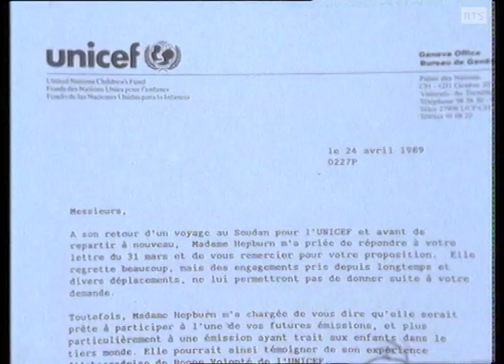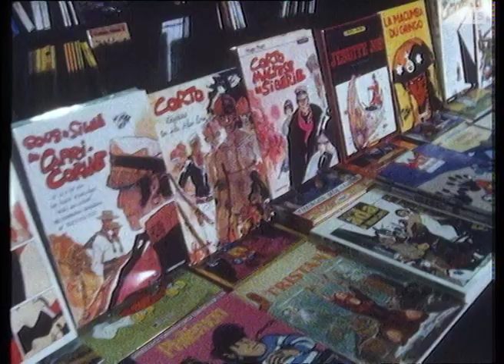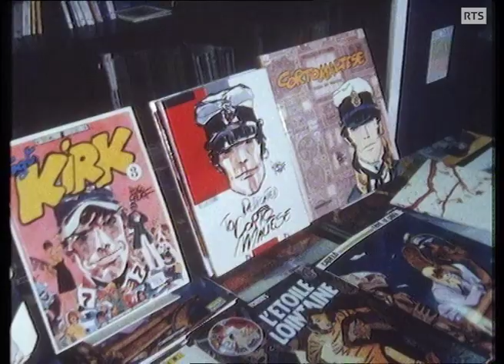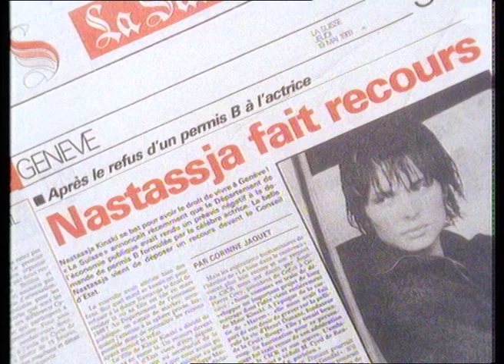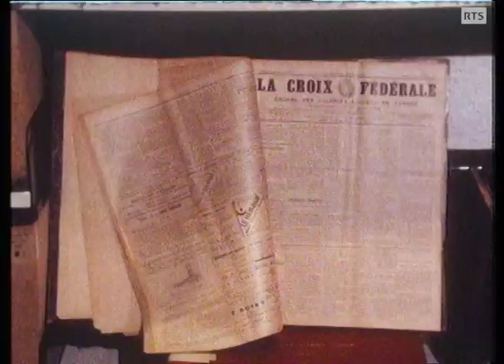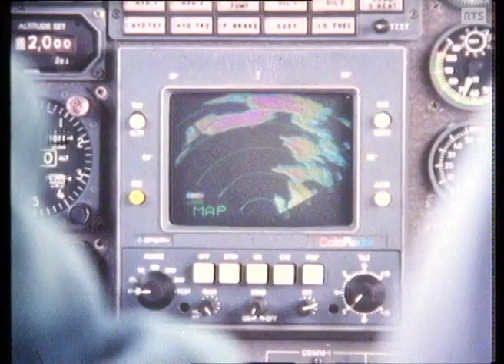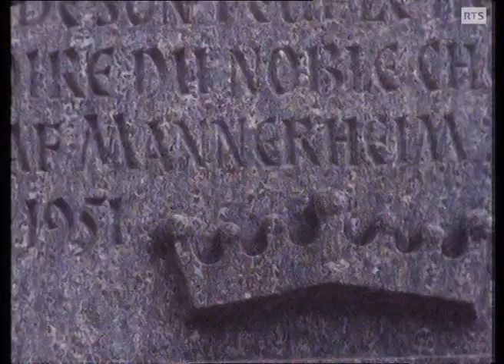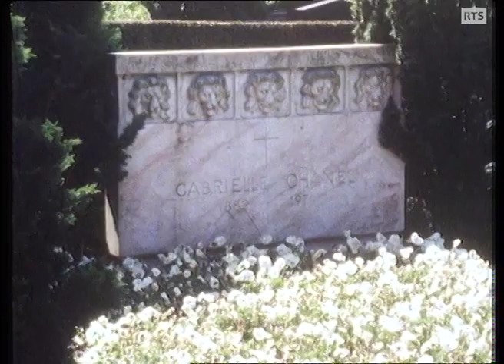Aznavour, Marie Laforêt, Nana Mouskouri - Suisse, terre des stars (1989)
"Je crois qu'on a envie de s'évader de l'époque et la Suisse, c'est un paradis humain". Charles Aznavour définit ainsi le pays où il a choisi de vivre, comme d'autres célébrités dont Peter Ustinov, José Giovanni, Marie Laforêt, Nana Mouskouri, Jackie Stewart ou Hugo Pratt. Pour Temps Présent, Georges Glatz et Jean-Pierre Moutier ont enquêté auprès de ces personnalité et des autorités vaudoises sur cet arrangement aux intérêts mutuels: havre de paix loin des paparazzi et du fisc pour les uns, ambassadeurs renommés dynamisant l'économie de la région pour les autres. Un reportage TSR diffusé le 16 juin 1989.